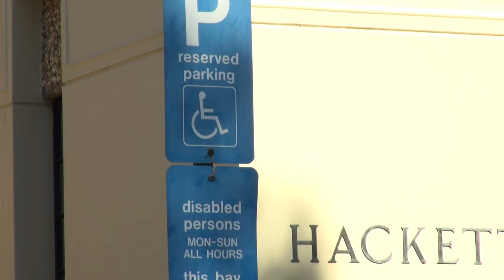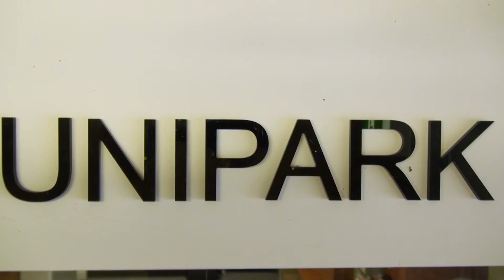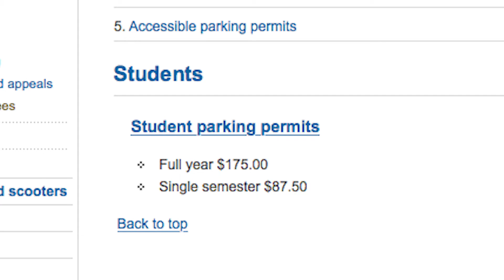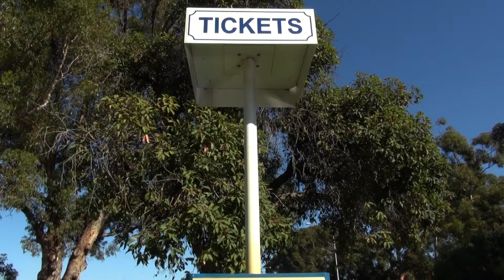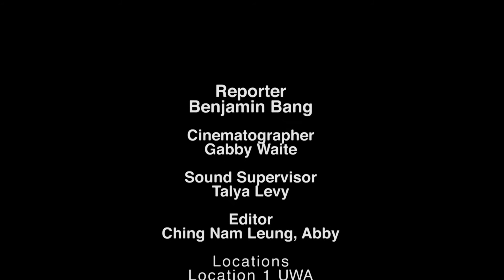Parking At UWA